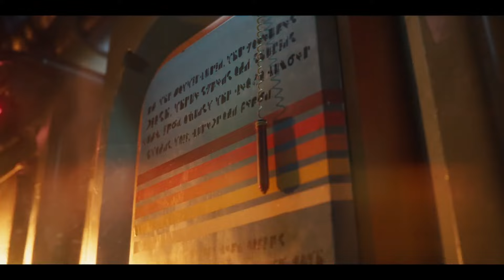We Need to Talk About Concord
Concord has been a joke to many ever since it was announced. Honestly though, the game really isn't bad.

Music featured:
DivKid – Commander Impulse

0:00 Sony’s New Live Service Game
0:59 Too Many Live Service Games?
1:20 Taking a Chance on Concord
2:18 What is Concord?
2:30 Game Modes
4:53 The Characters
7:09 Crew Builder and Issues
8:07 How Long Will Concord Last?
8:51 Why Free to Play Isn’t Best
9:37 Let’s Be Honest